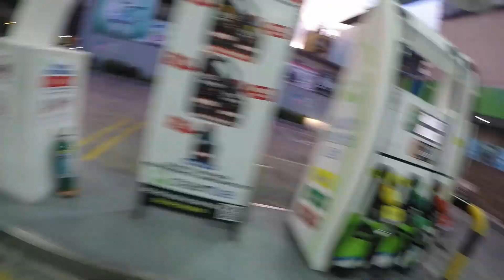MOTOVLOG HONDA CLICK 125 / KALAN DE USED OIL DELIVERY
Nag punta ko sa tondo para magdeliver ng kalan de used oil.
Birthday gift ko para sa aking mother in law.